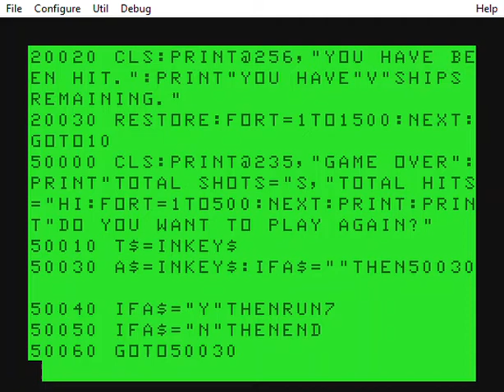Spacedul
Simple game I typed in from 80 Micro August 1982.  By Dave Edick.